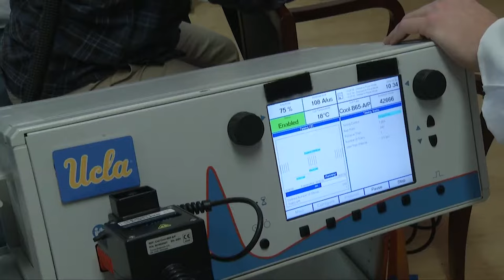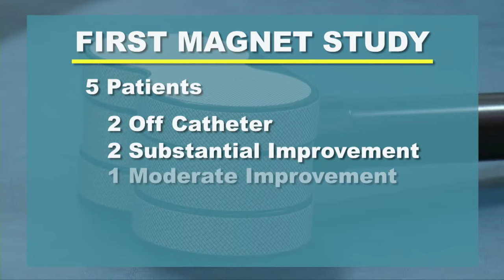Usando un imán para estimular la médula espinal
Los pacientes con problemas en el cuello y la columna vertebral puede somesterse a estudios usando un imán para estimular la médula espinal. Esto modifica la señal que de tal manera se vuelve funcional y esto se puede interpretar como una señal viable.